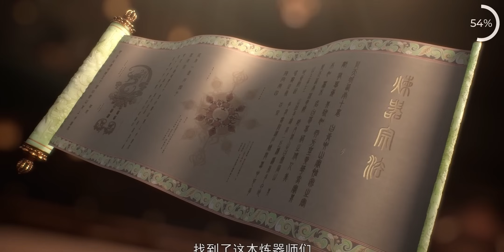The Son of Azure Dragon Anime Episode :) 28 | Anime Land Explain In Hindi.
00:00 Recap
00:38 Realm of the Sword Master

1. This video is also for teaching purposes.
2. I only used bits and pieces of videos to get the point across where necessary.
3. It is not transformative in nature.
4. This video has no negative impact on the original works {It would actually be positive for them}

𝐁𝐚𝐜𝐤𝐠𝐫𝐨𝐮𝐧𝐝 𝐌𝐮𝐬𝐢𝐜 🎶 :)

Quries :-
the son of fire and ice anime ep 123
anime land new video
the son of fire and ice anime episode 126
the son of fire and ice anime explained in hindi
anime explained,in hindi anime
the son of fire and ice anime 126
the son of fire and ice anime episode 124
fantasy anime in hindi dubbed
anime explained in hindi
anime explained
the son of fire and ice
anime land 2.0
soul land 2 explained in hindi
donghua explain
the son of fire and ice anime episode 97
in hindi anime
best anime in hindi
in hindi anime
explain hindi
anime explained
animated explainer hindi
anime explain
anime land
the son of fire and ice anime episode 98
new anime
explain hindi
explain video
fantasy world anime explained in hindi
anime in hindi,in hindi anime
The Son of Fire and Ice Anime Episode- 108
anime land
anime
the son of fire and ice anime episode 84
the son of fire and ice anime episode 88
n hindi
explained in hindi
anime land
anime
new anime
anime eye
movie explained in hindi
in hindi
anime explain in hindi
animated explain in hindi
explained in hindi
anime
anime explained